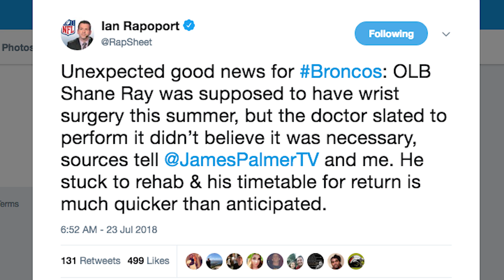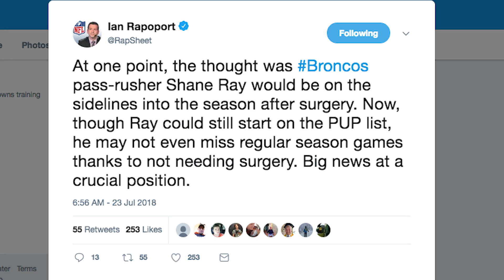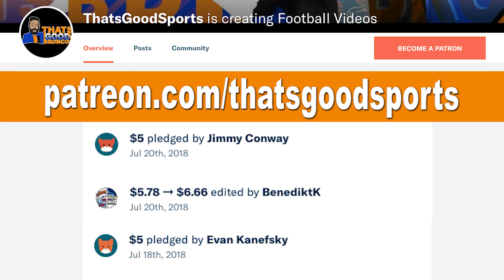Shane Ray Healthy Again: Broncos News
Denver Broncos Outside Linebacker Shane Ray will avoid the wrist surgery that was going to force him to miss what could have been half of the Broncos season. I’m not sure what the big deal is, because the entire Broncos offense missed half of the 2017 season. This is great news as the Broncos pass rush should be at full strength with Shane Ray on the field. Between Ray, Shaq Barrett, Bradley Chubb, & Von Miller Denver is set to have a deep rotation on the edges. That really leaves the one remaining question on the defense at the corner position in terms of what kind of impact Tramaine Brock will have stepping in as that 3rd starting corner. That is the shallowest position in my opinion and what I will be watching closely during training camp and the preseason.